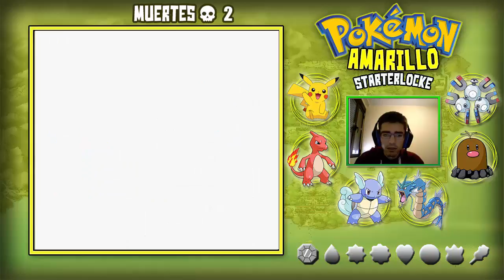Pokémon Amarillo Starterlocke | #7 MISTERIOS EN LA CASA DE BILL Y EL INICIO DEL GIMNASIO CELESTE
Pokémon Amarillo Starterlocke | Parte 7 - MISTERIOS EN LA CASA DE BILL Y EL INICIO DEL GIMNASIO CELESTE | Pokémon Edición Especial Pikachu Gameplay en Español - Reto Nuzlocke con Pokémon Randomizados

---REGLAS DEL STARTERLOCKE---
- Si se mueren los 4 starters: Pikachu, Bulbasaur, Squirtle y Charmander acaba el Starterlocke
- Cualquier pokemon que cae derrotado, es considerado muerto y tiene que ser soltado
- El jugador debe atrapar el primer Pokemon que aparezca en cada ruta, solo uno y el primero. Si este escapa o cae derrotado no se puede capturar otro
- No usar ningun tipo de item de curacion (potion's, status healer's, etc) más que en batallas y solo usar el centro pokemon como unico lugar de curacion
- Todos los Pokemon deben llevar mote
- Si pierdes una batalla se acaba el Starterlocke